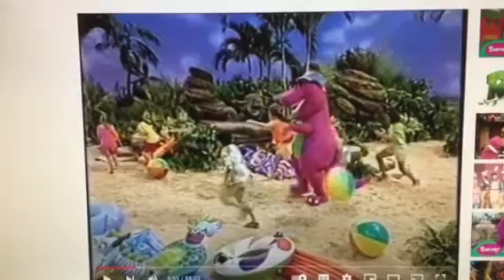Barney & Friends PBS